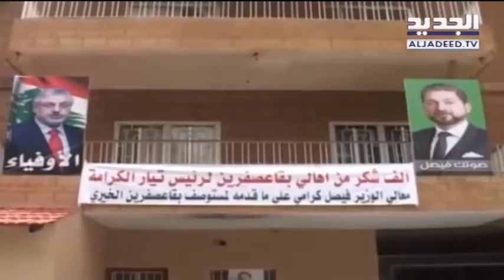فيصل كرامي : فرصة التغيير مرهونة بحماسة وإقبال الناخبين على صناديق الاقتراع